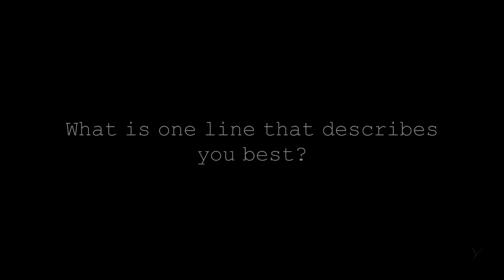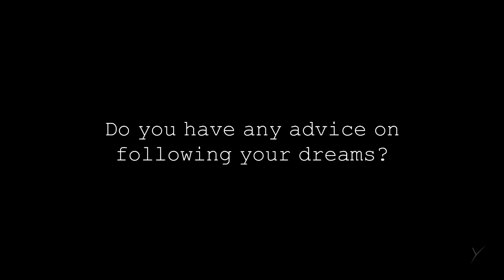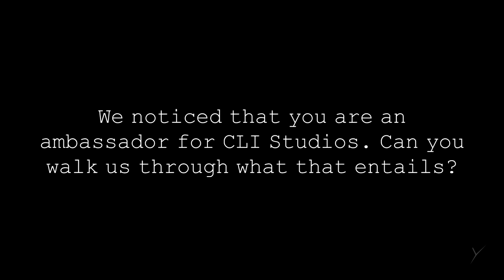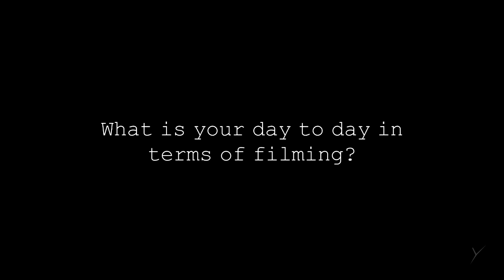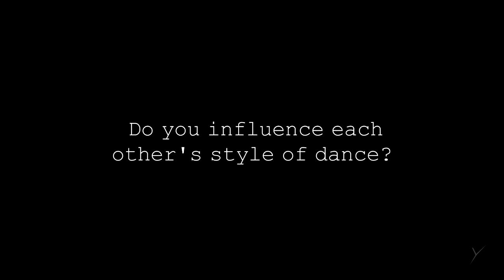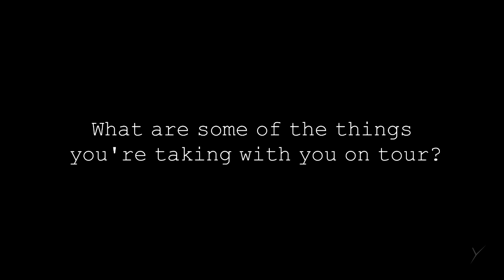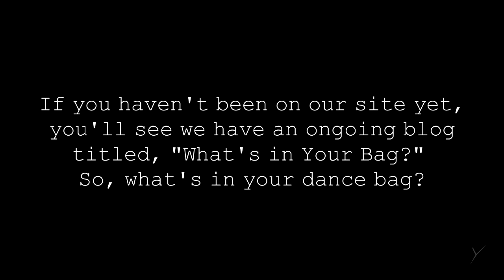Briar Nolet - Yalivta Influencer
Here's an old interview with Briar Nolet.